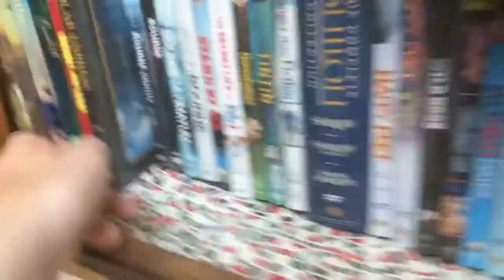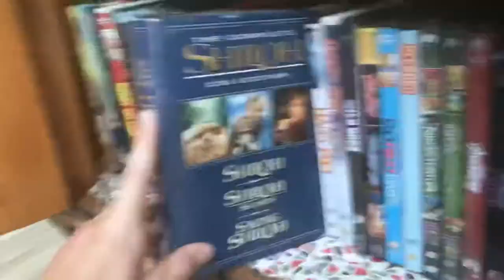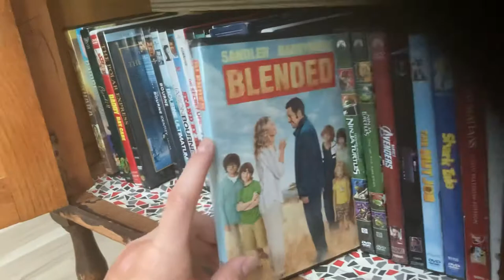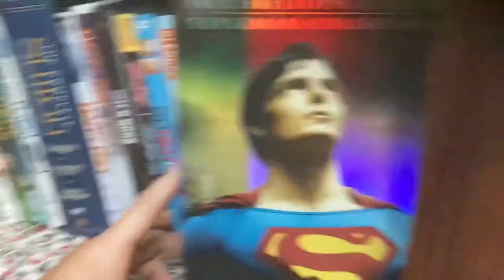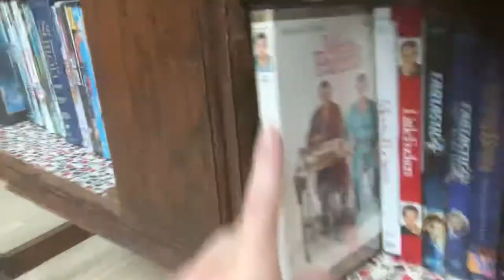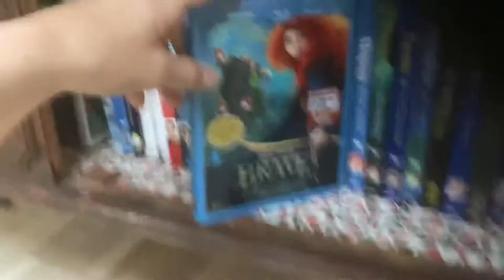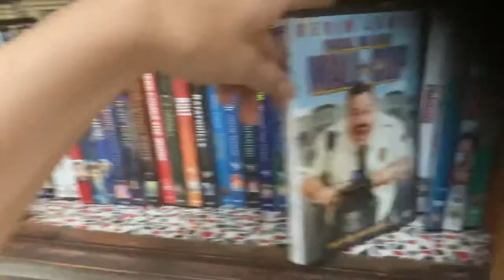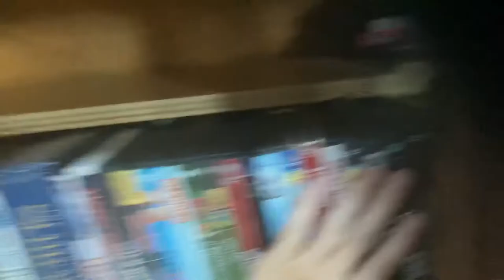Showing You Guys My Movie Collection For 2021 Part 2 At Mom's House!!!!!!!!!!!!!!!!!!!!